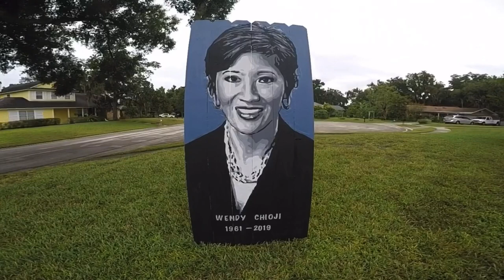Tribute to Wendy Chioji WESH Channel 2 Anchor Orlando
Pay Pal link above.  Let’s keep waving our flags.  Democrats won’t stop trying to destroy our country.  We have to keep supporting Donald Trump after he wins. A tribute to Wendy Chioji. Wendy was an Anchor for WESH Channel 2 News here in Orlando for many years. She passed away from Breast Cancer the other day.  I know she moved away from the area ten years ago, but most Central Floridians will remember her.  She was beautiful on the outside and the inside.  Everyone loved her.   R. I. P.